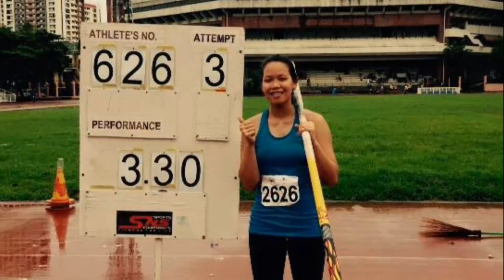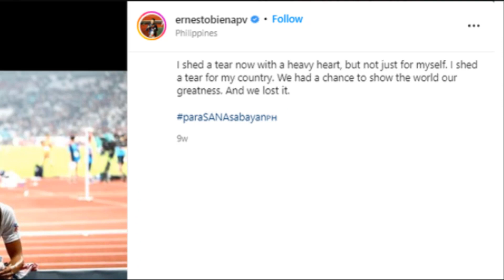The Success Story of EJ Obiena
Isa na namang pinoy ang nagbigay karangalan para sa Pilipinas sa  SEA Games. Ang pole vaulter na si "EJ" Obiena. Sino nga ba si EJ? Ano ang kwento sa likod ng kanyang tagumpay?